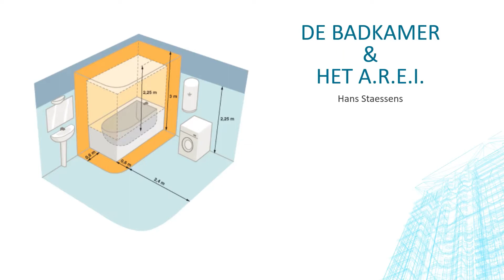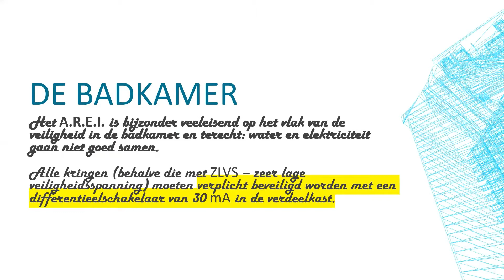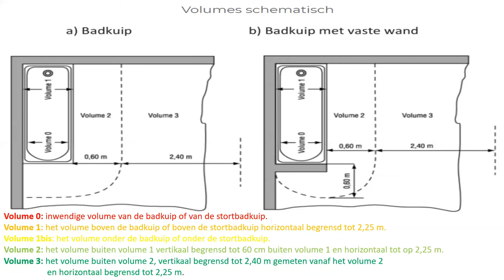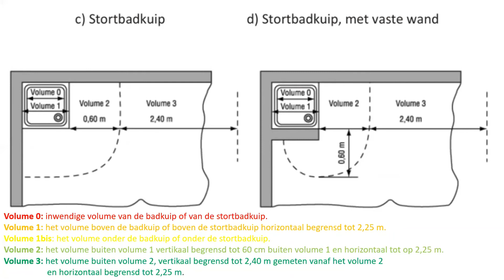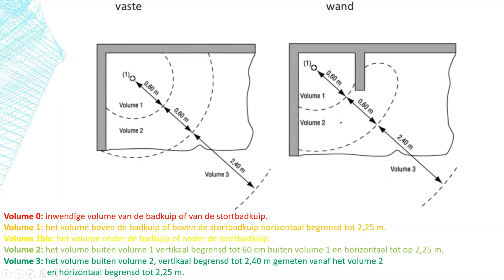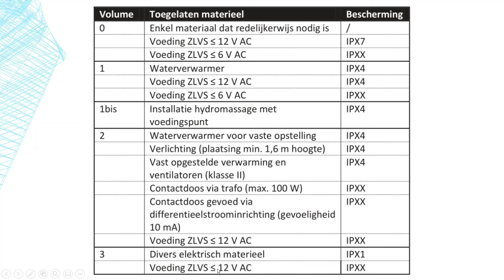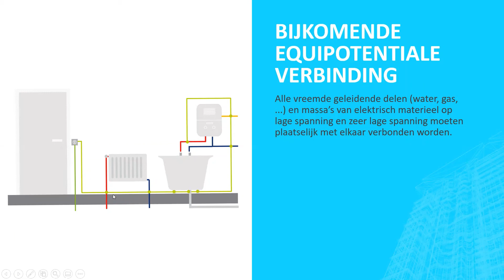De badkamer en het AREI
In deze video geeft Mr. Staessens uitleg over de elektrische installatie in de badkamer. De badkamer is één van de gevaarlijkste plaatsen voor elektrocutie in ons huis omdat we daar het minst beschermd zijn omdat we vochtig en nat zijn. Vocht en water zorgen ervoor dat de stroom beter kan geleiden dit alles plaatst ons in een potentieel gevaarlijke positie. Om onze veiligheid te verhogen zijn er dan ook verschillende maatregelen genomen om ons zelf te beschermen zoals het plaatsen van een verlies -, lek -, of differentieelschakelaar  van 30 mA en het opmaken van verschillende zones.
Ook de Equipotentiale verbinding wordt niet over het hoofd gezien.